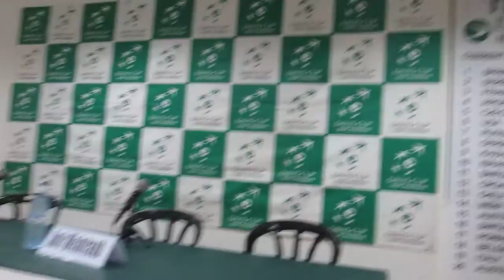Davis Cup press conference with Amir Weintraub (Israel) after losing to Vasek Pospisil (Canada) - 1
Israel Davis Cup press conference with Amir Weintraub and Eyal Ran (Israel) after losing to Vasek Pospisil (CAN) in the 5th match of the World Group Play-off tie. 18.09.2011.